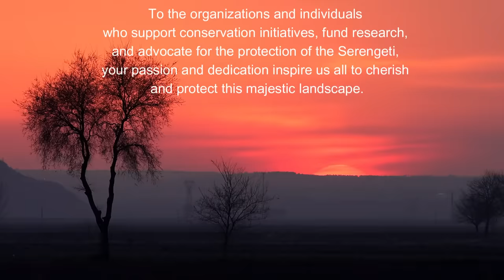The Great Migration - Journey across the Serengeti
Welcome to Nature Wander, where we delve into the wonders of the natural world! Join us on a journey of discovery as we explore the fascinating lives of animals, uncover their history and behaviours, and share insightful knowledge about the environment. From breathtaking travel destinations to nature's healing benefits for our health, we're here to inspire, educate, and ignite your passion for the great outdoors.